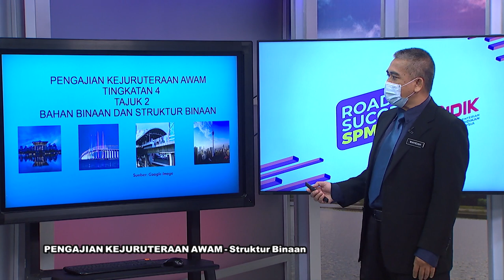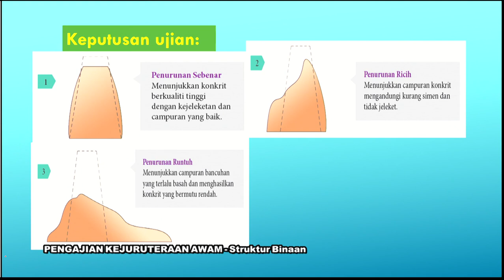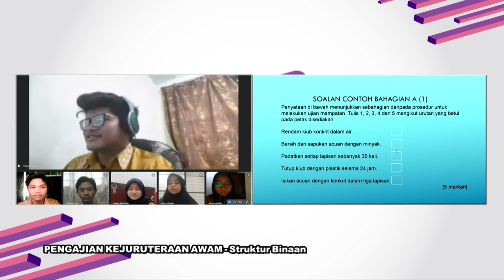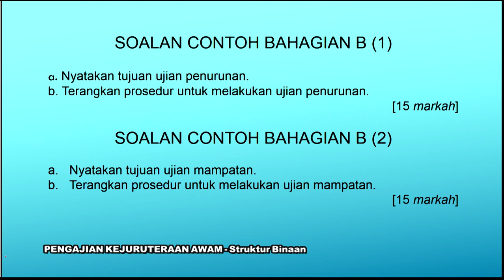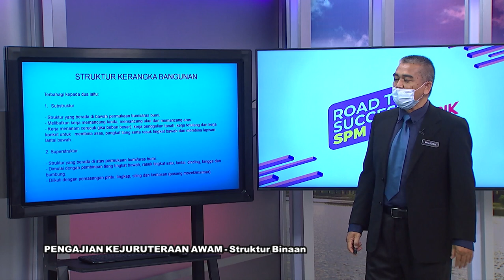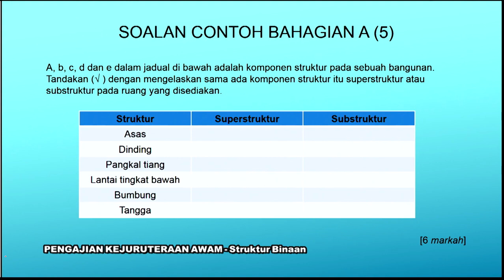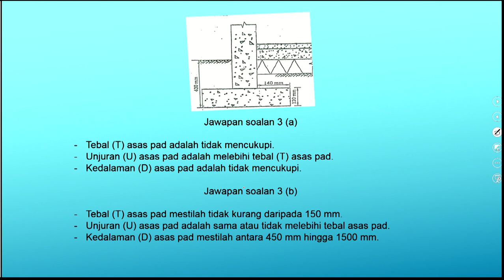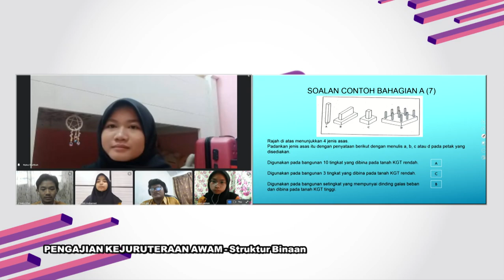DidikTV RTS SPM 2021 Ep 248 Pengajian Kejuruteraan Awam Struktur Binaan Ting 4 Modul 3